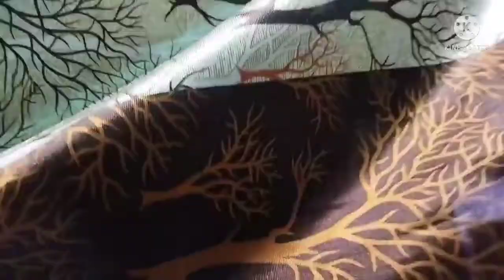❤आज बहु ने निभाया बेटी का Farz कौन कहता है बहु बेटी नही बना शक्ति❤Duggu Mumma Vlogs